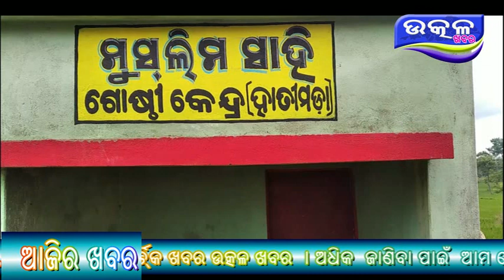kutrima banya re jala bandi 45 paribar - Ajira Odisha Utkal Khabara